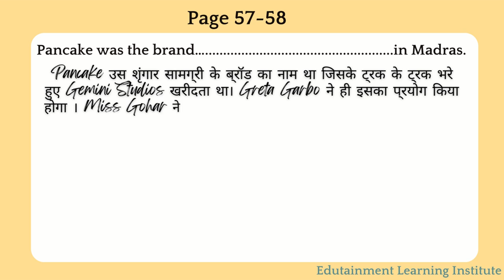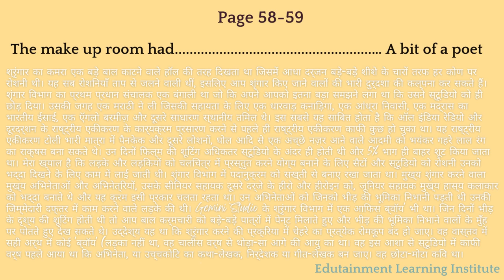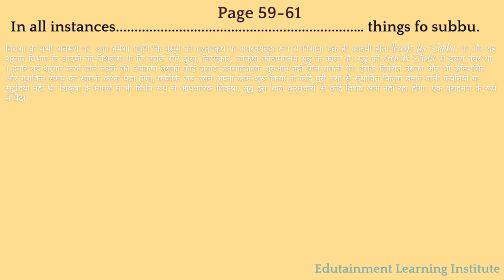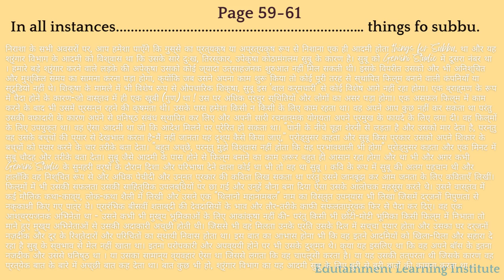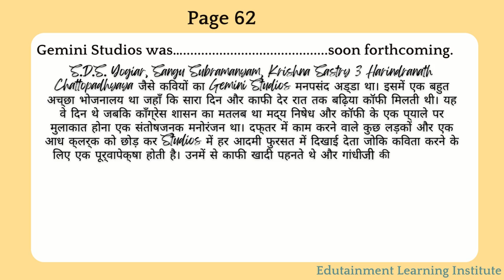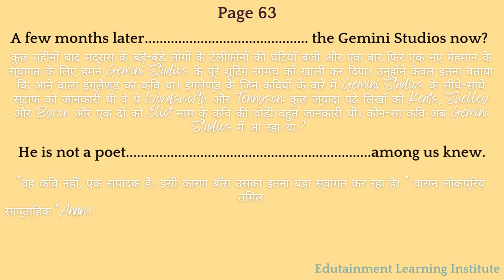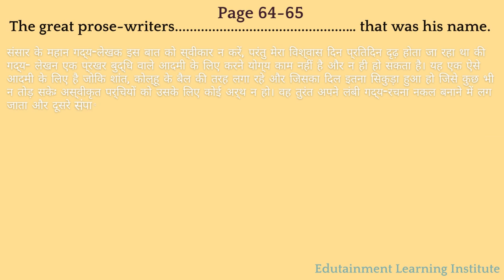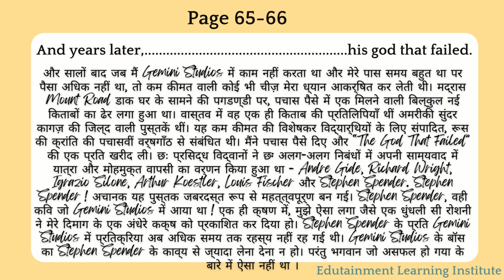"Poet and Pancakes" (Flamingo) / NCERT Class -12 | CBSE Class -12 English Audiobook.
Poet and Pancakes - Based on NCERT | Class 12 English Flamingo  |  Class 12 English - Flamingo Book | All Chapters are Available | Official NCERT Textbook for Class 12 |  CBSE Class -12 English Audiobook  | Insight learning | English Flamingo For Session 2023-24 (CBSE/NCERT)
"Poet and Pancakes " is a poem written by Asokamitran". This  poem is specifically associated with Flamingo textbook for class 12.

Summary of "Poet and Pancakes":

                   "Poet and Pancakes" is a short story written by Asokamitran, a prominent Tamil writer. The story is set in the backdrop of a small, modest hotel in Chennai (formerly Madras), India. It revolves around the interactions between the protagonist, the poet, and the hotel waiter, Rangan.
                      The protagonist of the story is a struggling poet who frequents a modest hotel to have his breakfast. The hotel is a simple place known for serving delicious pancakes. The poet comes to the hotel regularly, not just for the food but also because he finds solace and inspiration in the mundane surroundings.

Rangan, the waiter at the hotel, observes the poet's routine and takes notice of the poet's peculiar habits and appearance. The poet, lost in his thoughts, hardly acknowledges Rangan's presence. Despite this, Rangan is intrigued by the poet and his unconventional behavior.

As the story progresses, it becomes evident that the poet is struggling to make a living through his poetry. He is passionate about his art but finds it challenging to gain recognition and financial stability. His dedication to poetry is such that he often forgets to pay his bill at the hotel, but Rangan never brings it to the poet's attention.

One day, while the poet is deeply engrossed in his thoughts, he realizes that he has run out of money to pay for his breakfast. Feeling embarrassed, he tries to leave the hotel unnoticed. However, Rangan stops him and insists that the poet finishes his breakfast.

In a touching moment of understanding and empathy, Rangan reveals that he knows about the poet's struggles and the importance of his creative pursuits. Rangan, too, had aspirations of becoming an actor, but life's circumstances led him to work as a waiter instead. Despite this, he values the poet's dedication to his art and offers him the pancakes for free.
               The story concludes on a poignant note, highlighting the connection between the two characters - the poet and the waiter. It portrays the different paths they have taken in life but underscores the shared appreciation for creativity and the arts.

"Poet and Pancakes" beautifully captures the essence of the creative struggle and the unexpected moments of connection that can be found in the most ordinary places. It celebrates the resilience of artists and the understanding they may find in the unlikeliest of companions.
Flamingo is a supplementary CBSE NCERT  reader in English (Core course) for Class 12th. l CBSE Board  Exam 2023-24 I CBSE class 12 English syllabus 2023-24.
Class-12 complete English & Hindi Syllabus 2022-23,  "Audiobook"

"Audiobooks Helps you to Learn Smarter, Get Smarter"

Flamingo Class-12th Chapter Link 👇:-

Flamingo Class-12th Poem Link 👇:-

Vistas Class-12th Chapter Link 👇:-

Antra Class-12th Chapter Link 👇:-